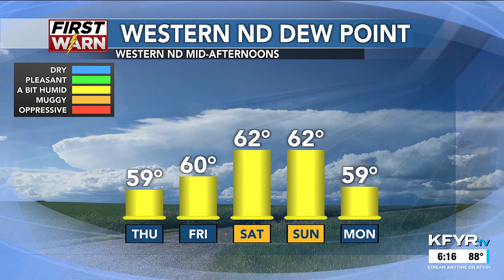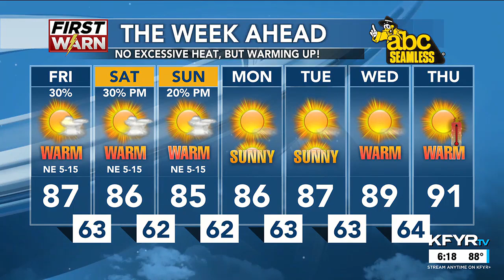KFYR First News at Six Weather 07/18/24